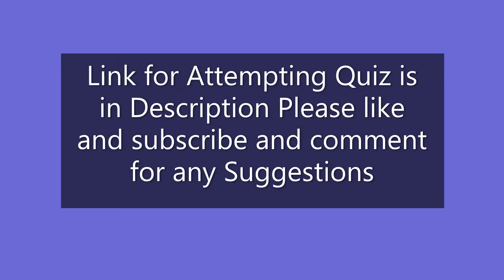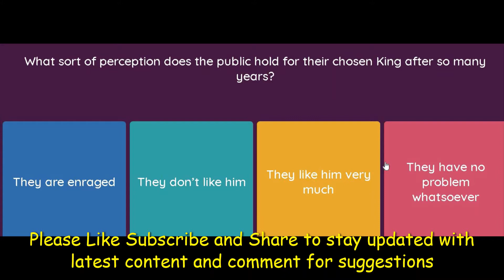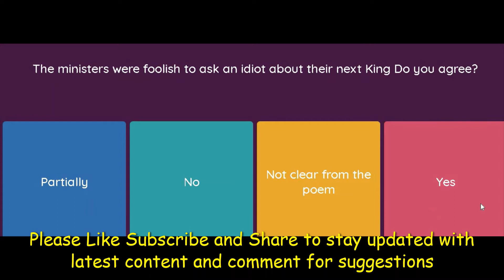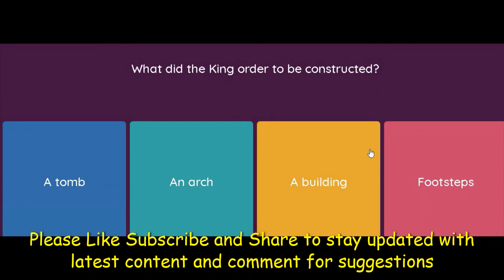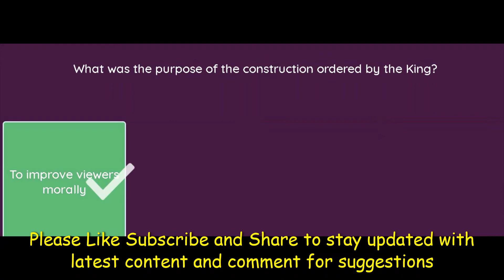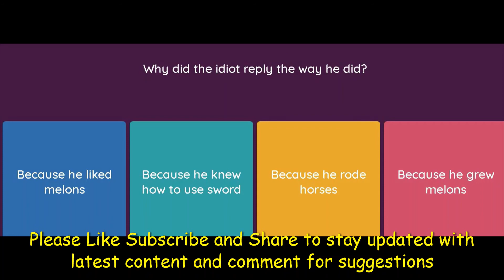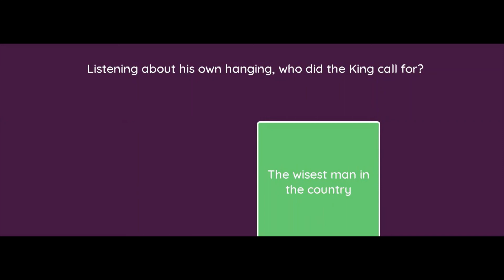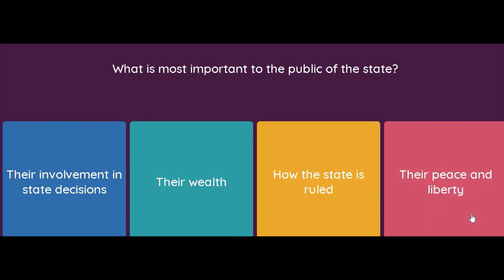The Tale of the Melon City MCQ Class 11 Snapshots Chapter 8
MCQs for Chapter 8 “The Tale of Melon City” Class 11 English Snapshots book
CBSE Class 11 English Snapshots book Chapter 8 “The Tale of Melon City” Multiple Choice Questions MCQ with Answers
Here is a compilation of Free MCQs of Class 11 English Snapshots book Chapter 8 – The Tale of Melon City.  Students can practice free MCQs as have been added by CBSE in the new exam pattern.